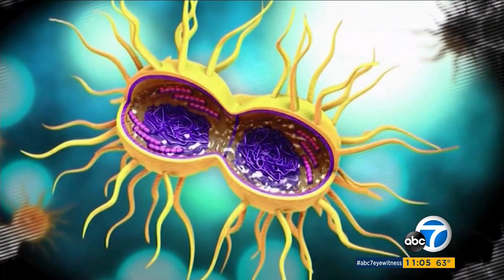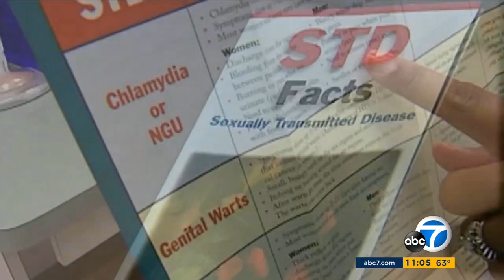Dignity Health California Hospital - Dr. Radhakrishna Discusses STD Rise on ABC